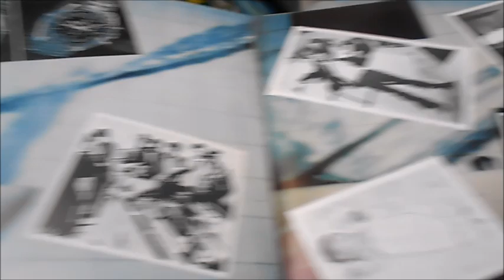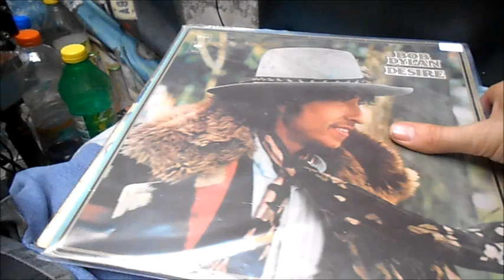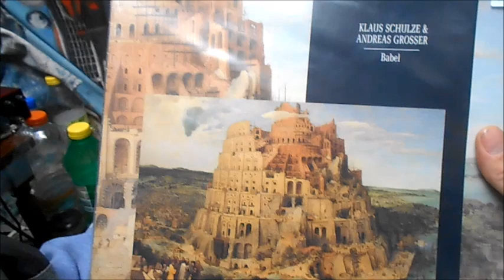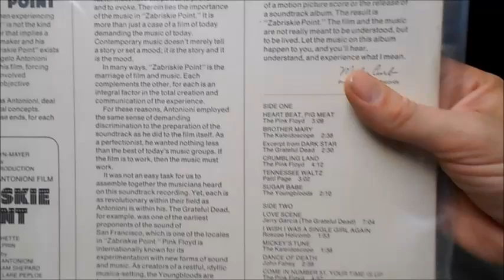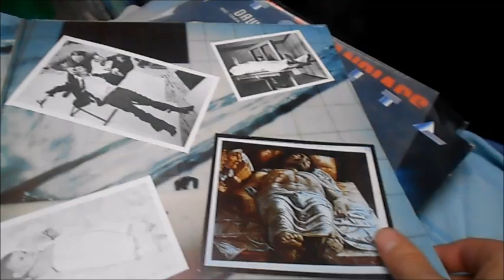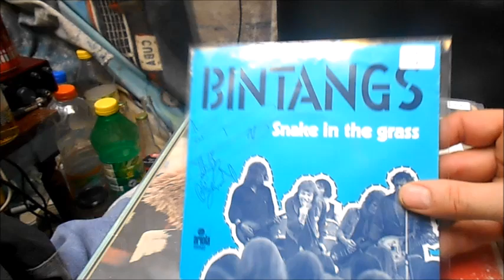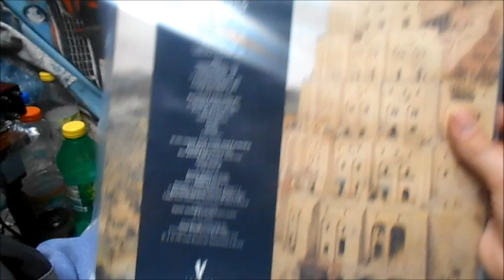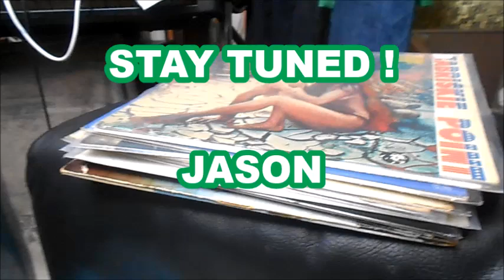MY NEW TRIP TO THE VINYL KITCHEN GENT BELGIUM JUNE 22 20224 PART 2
In this second part I show you the vinyls I found on that market. Really some nice finds!